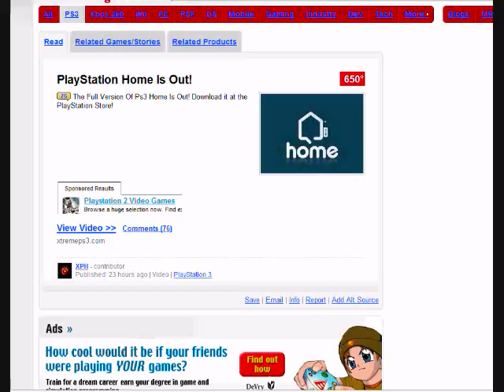Ps3 Home Is Out!!!!!!!!!!!!!!!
Ps3 home has just came out!